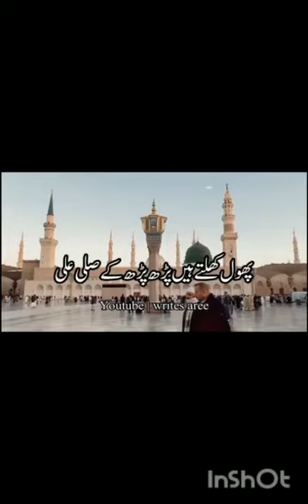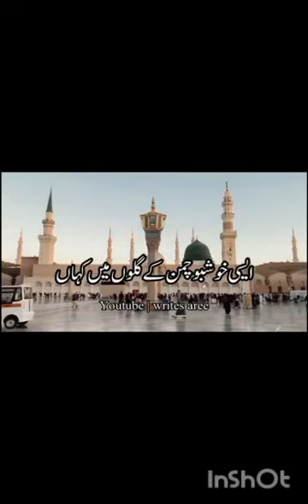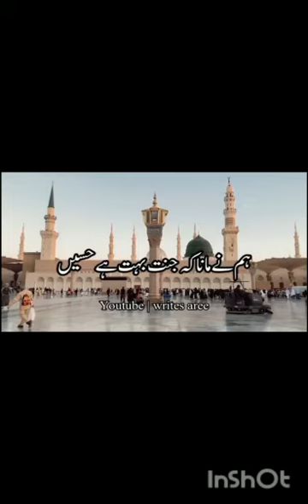Humna ankooh Sa Dakha Nahi Hai Magar naat urdu lyrics